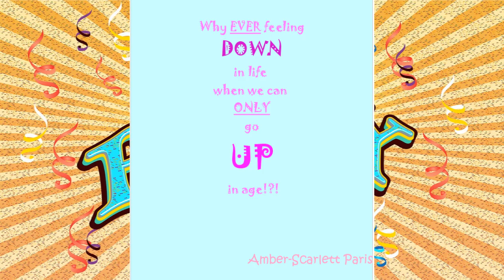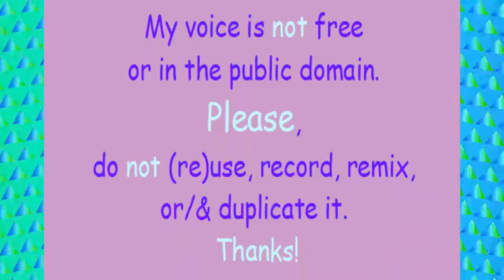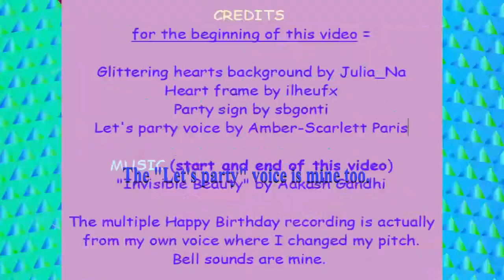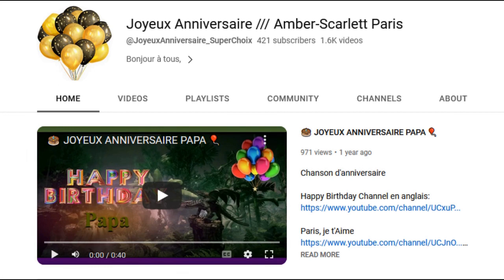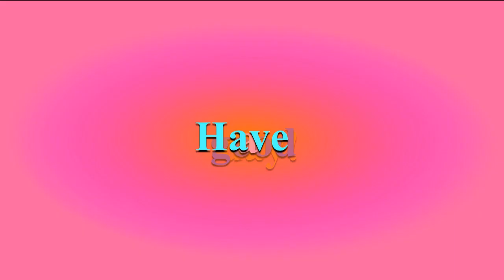TWO 80's style songs 🎂 HAPPY BIRTHDAY ANDREA 🎈 (French Parisian Accent)